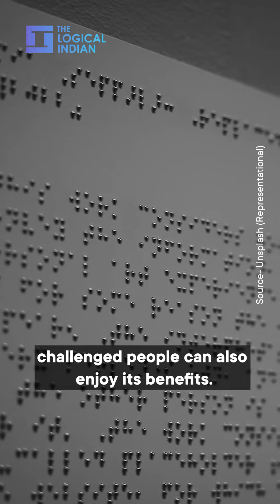Braille Version of Assamese Dictionary "Hemkosh" Launched in Guwahati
The Braille edition of 'Hemkosh', the first etymological dictionary of the Assamese language, has been released by Assam Governor Jagdish Mukhi. Published by the Sadin-Pratidin group, this edition will be gifted free of cost to the visually challenged people of the state, a Raj Bhavan release said.